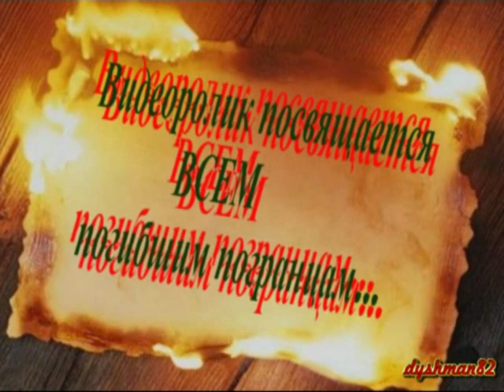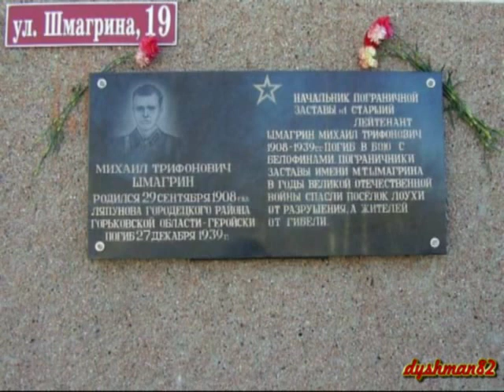ВОЕТ ВЕТЕР ПО ПОГИБШИМ ПОГРАНЦАМ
ВСЕМ ПОГИБШИМ ПОГРАНЦАМ , ПОСВЯЩАЕТСЯ...